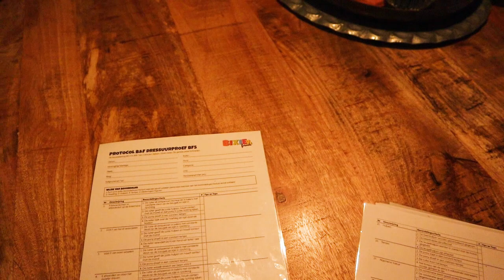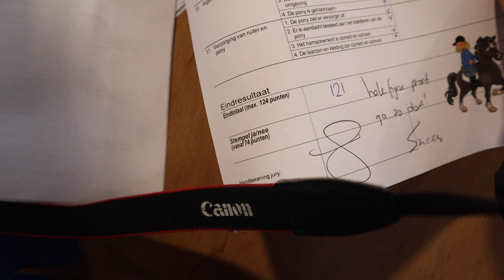KNHS Bixie&Friends dressuur wedstrijd ||vlog154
Evina gaat op wedstrijd met Vive, gaan jullie mee?